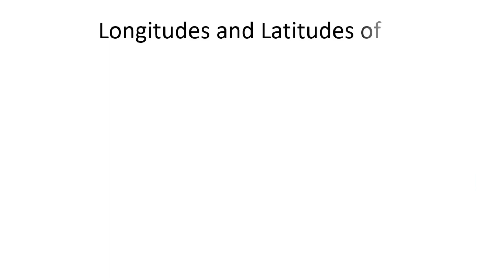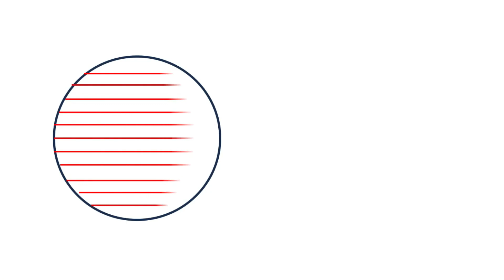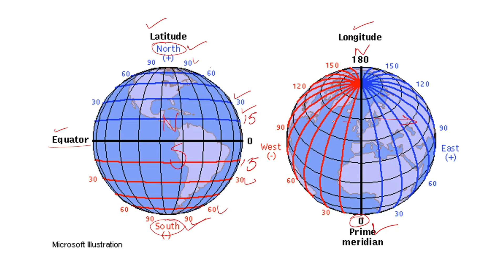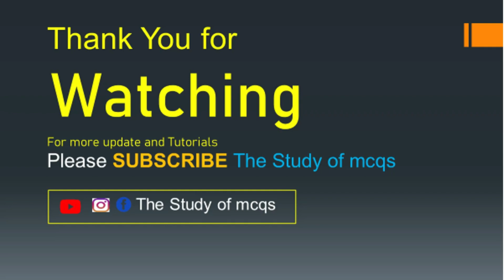Longitude & Latitude Of Pakistan on Map |Geographical Location of Pakistan| Geography of Pakistan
Welcome to The Study of MCQS. This video is about Longitude & Latitude Of Pakistan on Map |Geographical Location of Pakistan|  Geography of Pakistan .This short video of Geography is about longitude and latitude and we are going to learn about the longitude and latitude of Pakistan. We will learn about the lines of longitudes and latitudes of Pakistan on Map. We Will know what are the GPS coordinates of Pakistan. What are the exact coordinates of longitudes and latitudes of Pakistan. In this way we will be able to know about exact location and geography of Pakistan and major cities of the country on Map with the help of Lat Long Coordinates. After watching this short video lecture, you will easily be able to answer following question/ topics:
 What Is the Geographical Location of Pakistan?
What is the exact location of Pakistan on world map?
Pakistan lies between the longitudes
geography of Pakistan
geography of Pakistan pdf
Pakistan lies between the latitudes of 24 degree to
latitude angle of Lahore
on the globe in which part of the earth is Pakistan situated

The study of mcqs is a YouTube Channel about Education. It provides quality study material for all Competitive Examinations and tests conducted by FPSC, UPSC,PPSC,
NTS,ISSB,SPSC,KPPSC,SSC,CGL,OTS and other Organizations for government jobs and vacancies.Our videos also cover syllabus of following classes: 9th,10th, intermediate, BA, MA, graduation and post graduations.

Our areas of specialization include multiple choice questions (MCQS), short questions and answers and cover following topics:
Short Questions with answers
Important and Repetitive MCQS
Mcqs for All competitive Examinations
MCQS for FPSC PPSC UPSC NTS ISSB Army Navy PAF
Important and repetitive vocabulary for CSS PMS UPSC
Vocabulary for All Competitive Examinations
English Grammar for competitive Examinations
MCQS
Most Important mcqs
Top 100 mcqs
MCQS for competitive examinations
MCQS for FPSC PPSC NTS UPSC SSC CGL

Our videos cover following topics:
1-Multiple Choice Questions
2-General Knowledge
3-Current Affairs
4-Pak Study, Pakistan Studies, History , History of Pakistan, History of Indo Pak
5-Islamic Education, Islamic Studies, Islamic Study, Islamiat
6-English Grammar
7-English Vocabulary
8-Computer
9-Everyday Science, General Science

Channel URL: UCrCzJ1PeuoKxeszgYaHTQbg.
Channel ID:UCrCzJ1PeuoKxeszgYaHTQbg.
Facebook ID: The Study of mcqs.